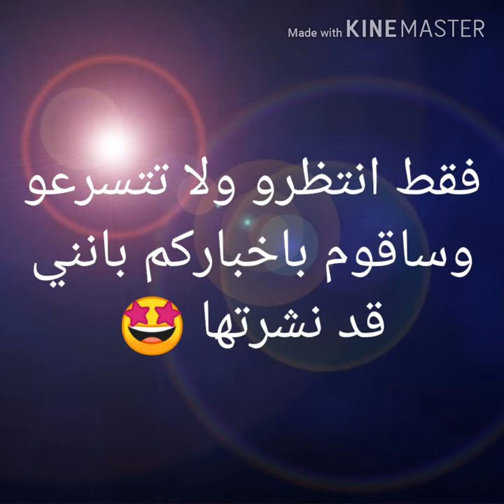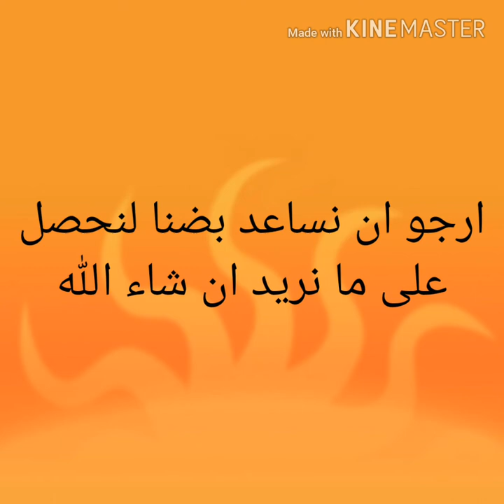عاجل حملة 1k مشترك مساعدة القنوات الصغيرة🤩و تحقيق شروط الربح سارع بالدخول😀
اردت اليوم مساعدة القنوات الضعيفة والصغير على تحقيق شروط اليوتوب و الربح و سانشر قنواتكم في جميع مواقع التواصل الاجتماعي.
سارعو في الكتابة في التعليقات 😍😍😍😍
حملة محدودة لا تضيع هده الفرصة التمينة😋
شكرا للمشاهدة اتمنى ان الفيديو اعجبكم لا تبخلو عليا بلايك واشتراك و الضغط على الجرس و مشاهدة الفيديو شكرا جزيل الشكر